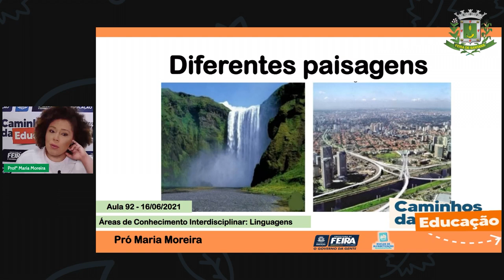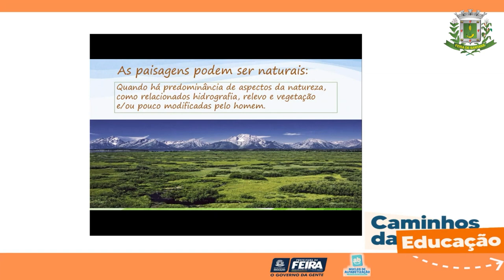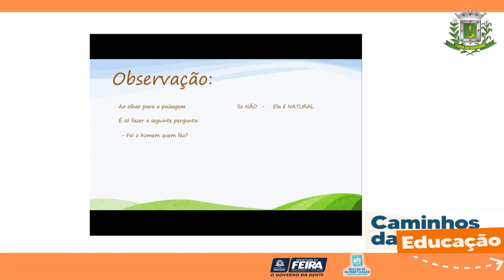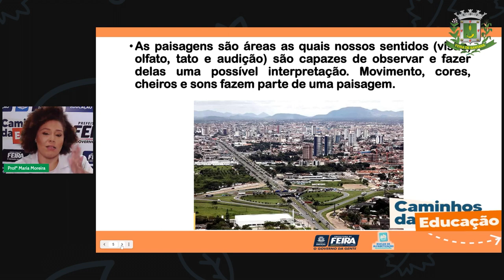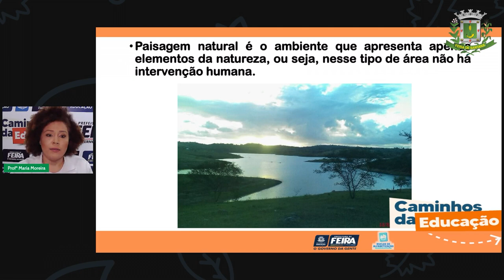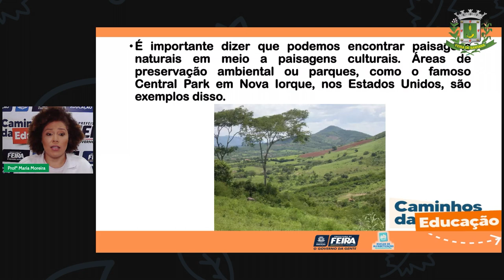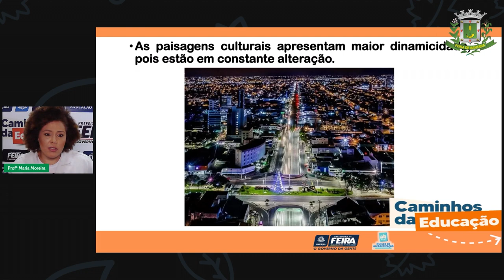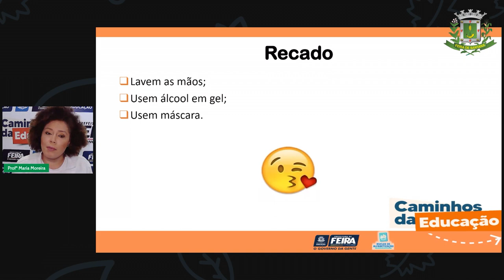Aula 92 3ºANO Profª Maria Moreira Ciências Humanas As paisagens em nosso cotidiano